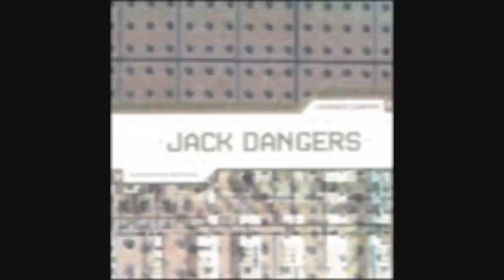Jack Dangers - Individual 1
This is another great song off of Jack Dangers' solo album Loudness Clarifies. All comments and ratings are greatly appreciated!